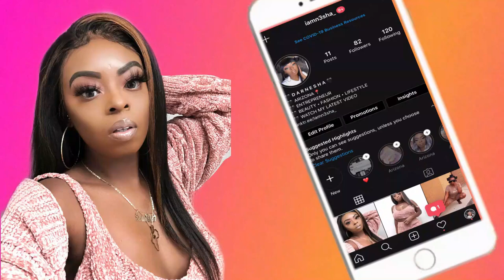VLOGTOBER 2020: DATE NIGHT WITH BAE, BUYING SNOOP DOGS NEW WINE AND ENJOYING THE DAY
Personal Instagram: iamn3sha_
Business Instagram: Femmofficial_